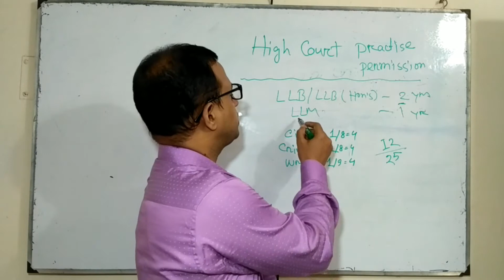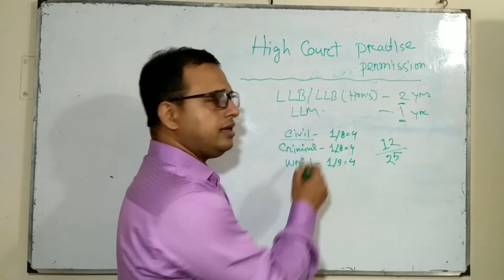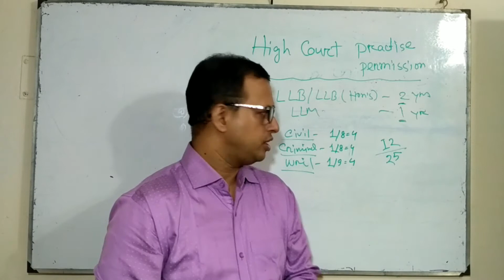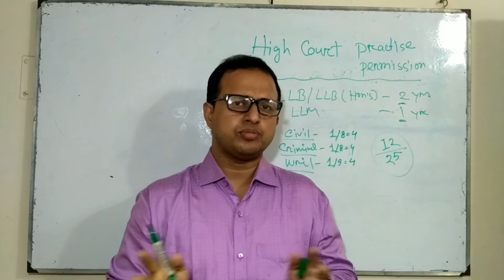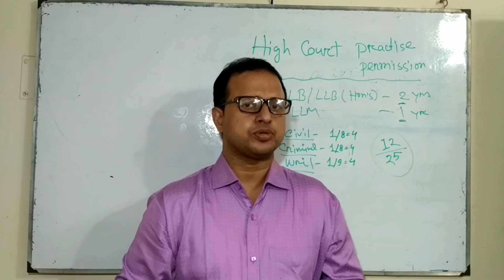হাইকোর্ট প্রাকটিস পারমিশন পরিক্ষার সিলেবাস ও মানবন্টন